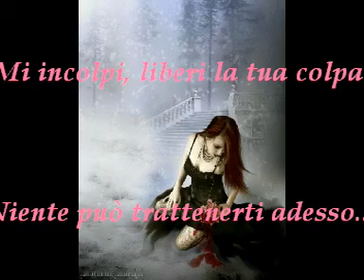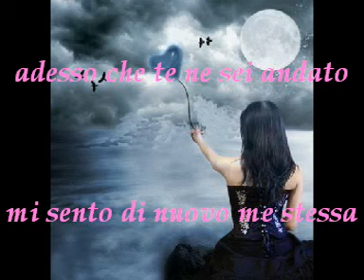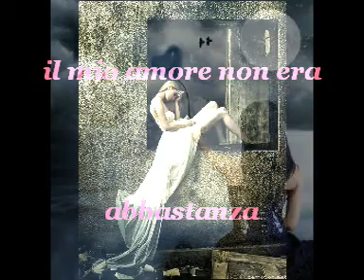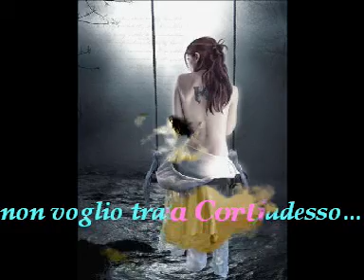Evanescence - Lacrymosa tradotta in italiano, by Ambra Corti